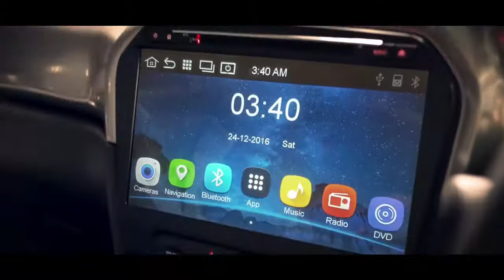Suzuki Vitara TVC - The Game Changer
The wait is finally over. Releasing Now Suzuki Vitara Full TV commercial, with FawadKhan, the very first owner of this masterpiece.